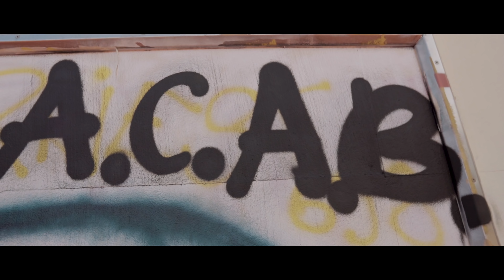VOLKE - KEINER KENNT (prod. Joezee x DMSBeatz x I´Scream)